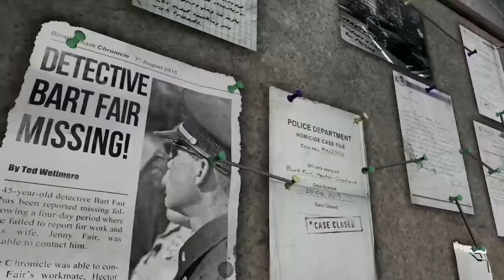Können wir SIE retten? |🕵️ Get Even #01 | Eigen-Kreationen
►Das Spiel

Equipment
✗Schaukel zum Spielen
✗Alter Sack Tabletten
✗Pflanze zum lieb haben